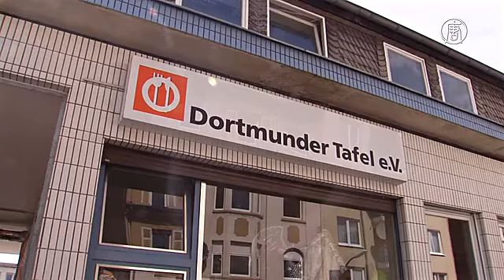В Германии растёт разрыв между богатыми и бедными (новости)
В Германии растёт разрыв между богатыми и бедными. Экономика Германии - крупнейшая в Европе. Но несмотря на это, в стране растёт проблема бедности и неравномерного распределения доходов.

Германия славится тем, что в ней много высококвалифицированных рабочих. При этом разрыв между богатыми и бедными в стране -
значительнее, чем в Великобритании и Франции, и даже больше, чем в менее развитых странах ЕС, таких как Венгрия или Кипр.

На юге страны высококвалифицированные работники получают хорошую зарплату и ездят на роскошных автомобилях. Малоимущих жителей северных регионов спасают от голода благотворительные организации.

[Хорст Рёр, глава продовольственного банка Tafel]:
«У нас есть класс очень богатых людей. При этом средний класс уменьшается. Есть также класс бедняков, в который входят безработные и просители убежища. И этот класс растёт».

В настоящее время в одном из отделений дортмундского продовольственного банка получают помощь около 15 тысяч человек. И просителей карточек на питание всё больше.

«В список ожидания занесено более 1000 имён. Это только число обращений. Но, возможно, за ними стоят от трёх до трёх с половиной тысяч человек. Мы не в силах обслужить их всех».

Наибольший разрыв между богатыми и бедными наблюдается в Рурской области, где проживает около пяти миллионов человек. Когда-то этот регион был центром тяжёлой промышленности Германии. Однако после сокращения добычи полезных ископаемых, а также – производства, большинство жителей так и не нашли высокооплачиваемой работы.

Разрыв между богатыми и бедными – одна из основных проблем, вставших перед канцлером Германии в преддверии парламентских выборов. Они запланированы на 24 сентября.